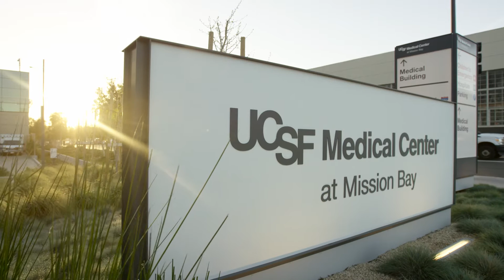Joan and Sanford I. Weill Donate $185M to Advance Neurosciences